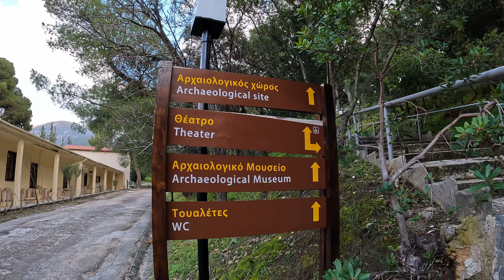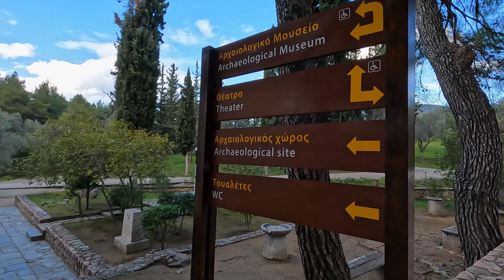Θέατρο Επιδαύρου - Epidaurus Theatre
O δρόμος μας έφερε στην Επίδαυρο για να δούμε το Αρχαίο Θέατρο, το μουσείο και το χώρο του Ασκληπιείου.
Σε μια χαράδρα, το 340 π.Χ., ο αρχαίος αρχιτέκτονας Πολύκλειτος ο Νεότερος έκτισε, σύμφωνα με τον Παυσανία, το θέατρο της Επιδαύρου. Από όλα τα αρχαία θέατρα το θέατρο της Επιδαύρου είναι το ωραιότερο και το καλύτερα διατηρημένο. Προορισμένο για τη διασκέδαση των ασθενών έχει χωρητικότητα 13.000 θεατών. Χωρίζεται σε δύο μέρη. Ένα των 21 σειρών καθισμάτων για το λαό και το κάτω, από 34 σειρές καθισμάτων, για τους ιερείς και τους άρχοντες.

Η θαυμάσια ακουστική του, αλλά και η πάρα πολύ καλή κατάσταση στην οποία διατηρείται συντέλεσαν στη δημιουργία του φεστιβάλ Επιδαύρου, θεσμός που έχει ξεκινήσει εδώ και πολλά χρόνια.
Το Ασκληπιείο της Επιδαύρου έγινε το πιο φημισμένο από όλα τα ασκληπιεία της αρχαίας Ελλάδας, εξαιτίας των πολλών και σοβαρών περιπτώσεων που γιατρεύτηκαν εκεί. Σ' αυτό έφταναν από όλη την Ελλάδα, αλλά και από τη λεκάνη της Μεσογείου άρρωστοι, ικέτες της θείας ευσπλαχνίας.

Η έκτασή του ήταν πολύ μεγάλη και διάθετε ξενώνες, γυμναστήριο, στάδιο και το περίφημο, για την ακουστική του, Θέατρο, για την ψυχαγωγία των ανθρώπων.

Μεγάλη σημασία στη θεραπεία των ασθενών φαίνεται ότι είχε και το θαυμάσιο φυσικό περιβάλλον, που ήταν χτισμένο. Η ηρεμία της φύσης, οι απαλές και καθαρές γραμμές των γύρω βουνών, η πλούσια βλάστηση και οι άφθονες πηγές του ασκούσαν, ιδιαίτερα στους ασθενείς από ψυχικές ασθένειες, φοβερή επίδραση με συνέπεια τη βελτίωση της υγείας μαζί με τη βοήθεια των ιερέων τους.

"A DRAGON’S LULLABYE" and "JADE"